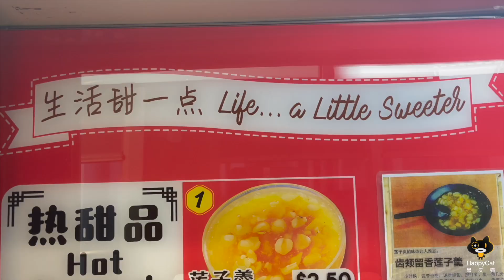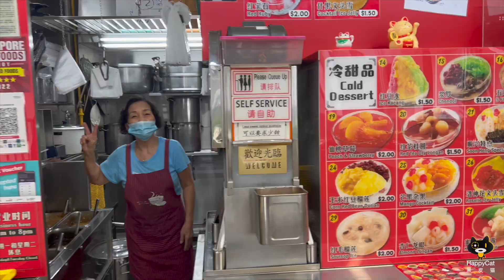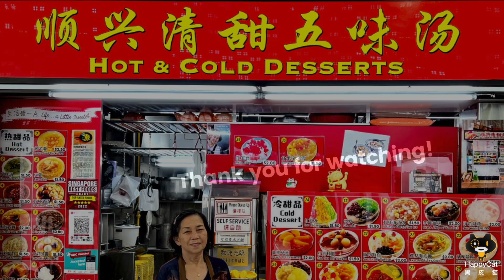Nostalgic lotus seed soup & desserts by a 50-year-old stall | Soon Heng Hot & Cold Desserts 顺兴清甜五味汤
Soon Heng Hot & Cold Desserts (顺兴清甜五味汤) has been selling desserts for over 50 years. It began as a street vendor in 1964, shifted to the former Tanglin Halt Food Centre and has settled at the new Margaret Drive Hawker Centre in August 2022.

The stall is known for its thick, caramel soup packed generously with soft, powdery lotus seeds (莲子羹). There are as many as 35 varieties offered here. It is no wonder that Mr and Mrs Yeo start their preparation as early as 4am in the wee hours to get the desserts ready by 6am for the early birds.

Be it on a cool or warm day, with the wide varieties offered, one is to find a sweet spot here. Other than the quintessential hot choices like red bean sago soup, Tau Suan, Bubur Hitam, there are also cold ones like Cheng Tng, Soursop Ice, and more. Keeping up with the trend, the couple also introduces new desserts. The latest being added to the menu is Roselle ice jelly, an ideal choice that chills one down.

Watch the video for a glimpse into the making of the desserts.

Operating hours:
6am - 8pm
Closed on Mon, Tue

Address:
Margaret Drive Food Centre #02-24, 38A Margaret Dr, Singapore 142038